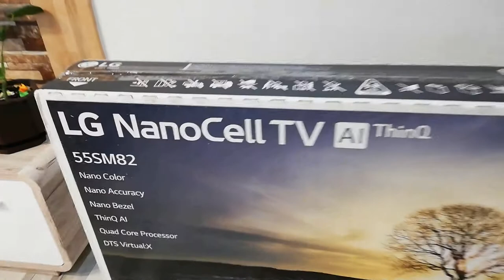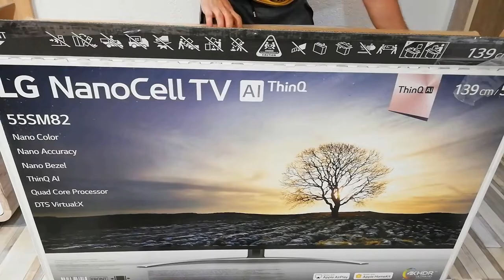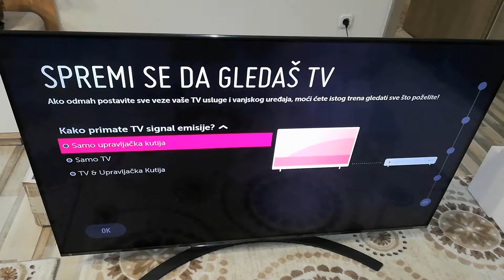LG NanoCell 4K HDR webOS TV SM8200PLA 55" (139cm)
LG NanoCell 4K HDR webOS TV SM8200PLA 55 (139cm)...NanoCell TV, The Best LED TV from LG. NanoCell TV is LG's most advanced LED TV that delivers superior picture quality with enhanced RGB colour purity thanks to LG's NanoCell technology. 4K Active HDR for Incredible Detail. Active HDR can adapt to a variety of HDR formats and provides scene by scene image mastering, delivering pinpoint picture reproduction. Active HDR is better HDR. Refined Colour Purity - Nano Color delivers a stunning visual experience with NanoCell technology that enhances the purity of colour using about 1nm nanoparticles. Reveal Pure Colours with NanoCell Technology.
Pure RGB colours are the key to realistic picture quality. NanoCell Technology applies nanoparticles that purify colours by filtering out dull colours and enhancing the purity of the RGB spectrum.

The Origin of 4K Images
A fast, accurate quad-core processor eliminates noise and creates more dynamic colour and contrast. Low-resolution images are up-scaled and reproduced at close to 4K quality images.

Flawless 4K HDR Gaming
LG NanoCell TV is perfect for gamers. With ultra-low input lag meaning the difference between victory and defeat, and cinematic images thanks to 4K and HDR, get the most immersive experience with fast action and eye-popping colour.

* HDR
* Resolution 3840 x 2160
* NanoCell technology – for accurate colour
* Control your TV and your home with your voice
* 4K Cinema HDR Delivering the filmmaker’s vision
* Minimalistic design Blends in to any space

*** THE POWER OF GEFORCE RTX 2080 SUPER ***
- GPU Architecture Turing
- RTX-OPS 63 T
- Boost Clock 1815 MHz
- Frame Buffer 8 GB GDDR6
- Memory Speed 15.5 Gbps

Core i9-9900K is still the CPU to beat for pure gaming.

Are you someone just like me? A traveler? A gamer? Are you someone to be trusted, someone who loves technology, who wants friends all over the world. Let's be friends and support one another.RTX 2080 Super | Detroit Become Human | i9 9900KF...

🔴My PC Specifications🔴
16GB DDR4 G.Skill TrdidentZ RGB CL 14 Dual Channel 3200 MHz